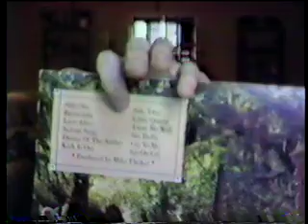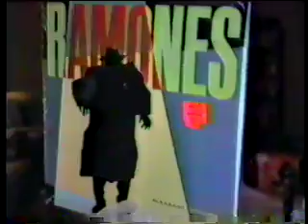Garage Sale Haul & Record Store Haul 1988 -(Weird Paul) Ramones albums finds 2015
In 1988, I show off some records I got at the record store and a garage sale (Weird Al, Stormtroopers of Death, Styx, Heart and The Ramones).  My brother shows off his "honkey donkey computer",  Birthday Bear Care Bear and Fraggle Rock Lite Brites.